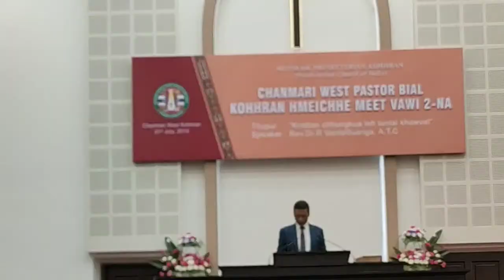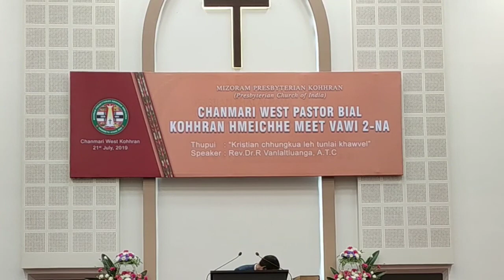Kristian chhungkua leh tunlai khawvel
Rev. Dr. R. Vanlaltluanga (A.T.C.) @ Chanmari West Pastor Bial Kohhran Hmeichhe Meet. Dt.: 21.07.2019

A ropuiin a hlawkthlak hle a ni. Thlarau Thianghlim malsawna zarah, nangpawn i hlawkpui ngei ka beisei.